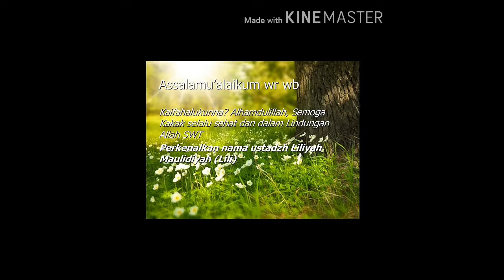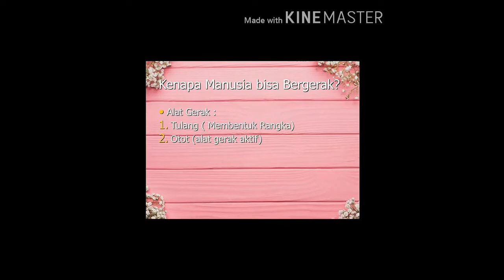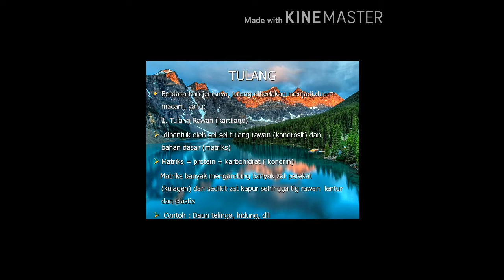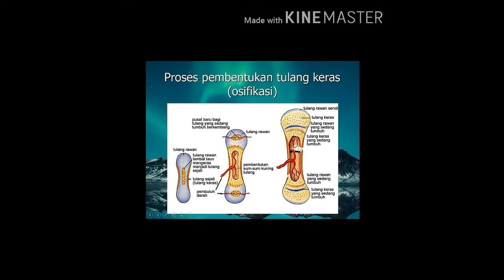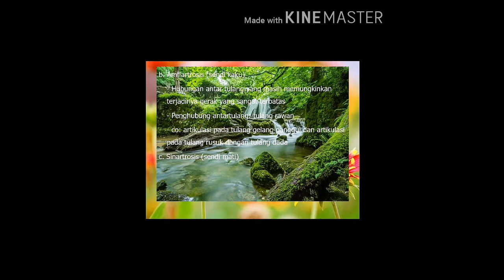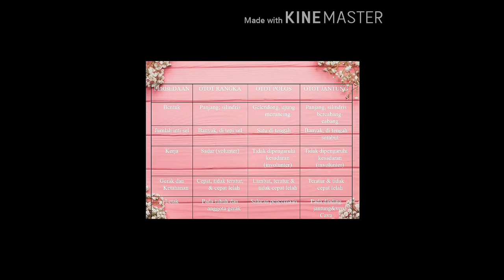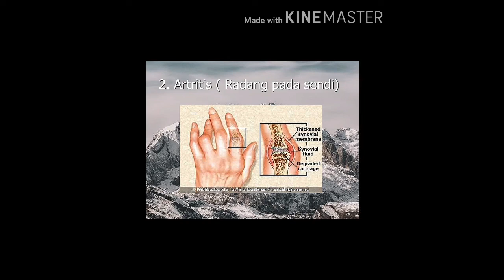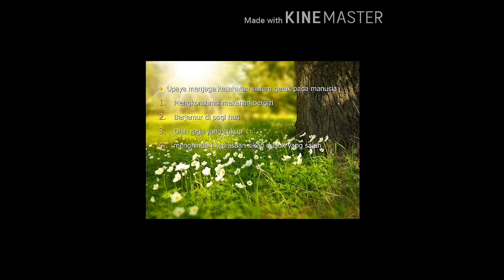IPA TERPADU - 8 BANAT (05 AGUSTUS 2020)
Liliyah Maulidiyah, S.Pd